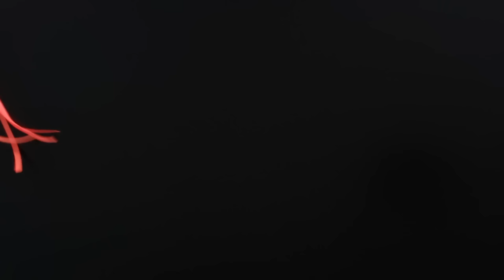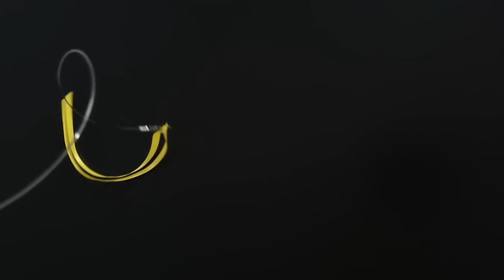【CAT TV】고양이가 좋아하는 영상ㅣ고양이가 좋아하는 소리😺猫用動画MIX 4ㅣVideo For Cats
😽심심한 집 고양이들을 위한 영상입니다.
😺외출할 때나 취침할 때 '빠져든다냥TV' 채널을 틀어주세요!!